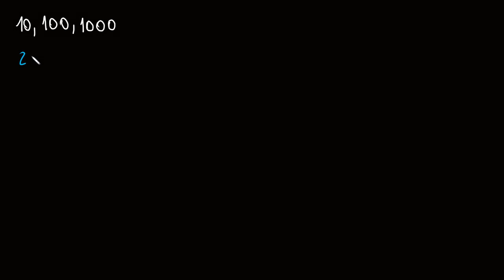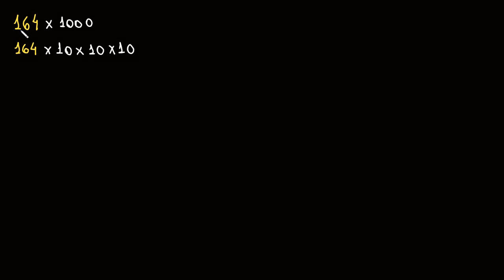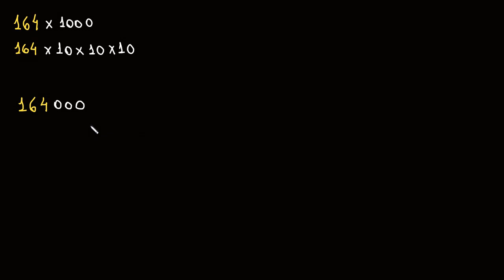Multiplicação e divisão por 10, 100 e 1.000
Aprenda a multiplicar e dividir números inteiros por 10, 100 e 1000.